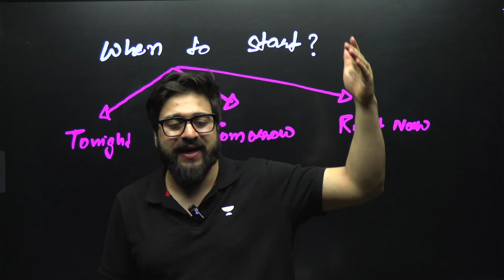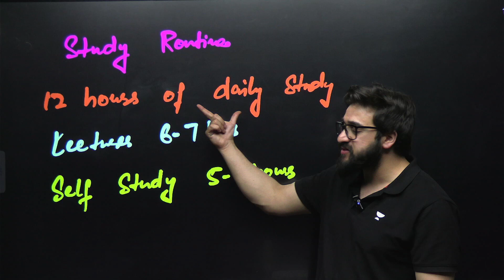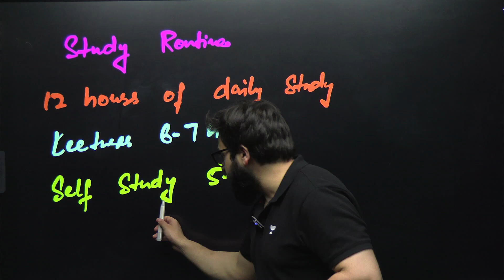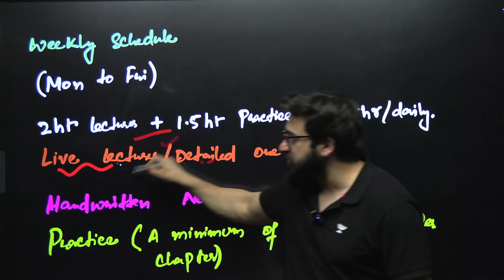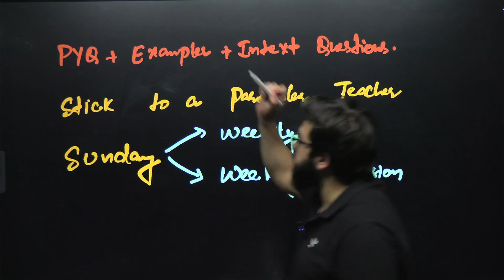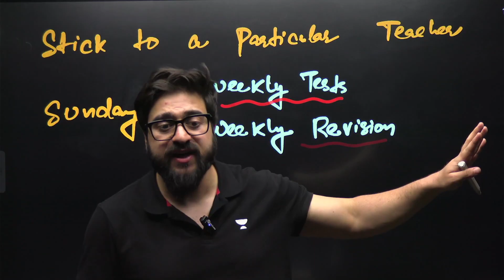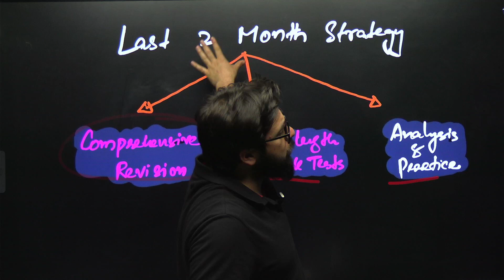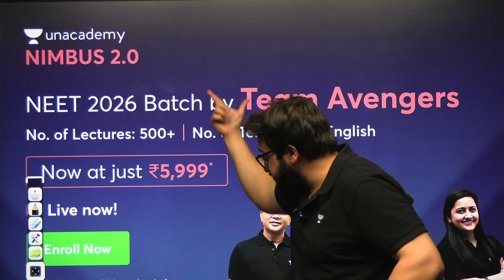NEET Will Not Be the Same After 2024 😱 | Master Plan for NEET | Yawar Manzoor